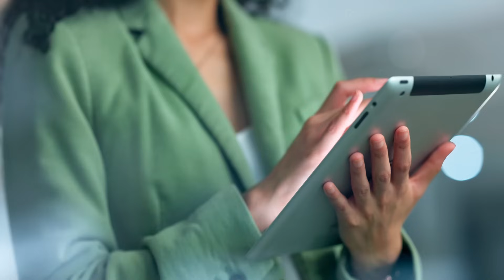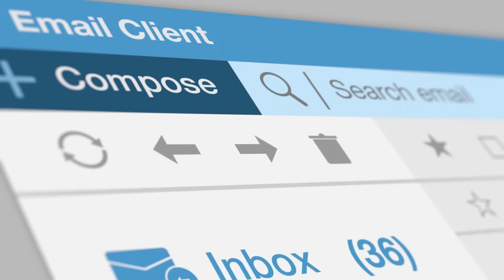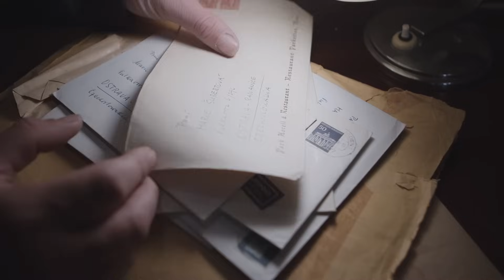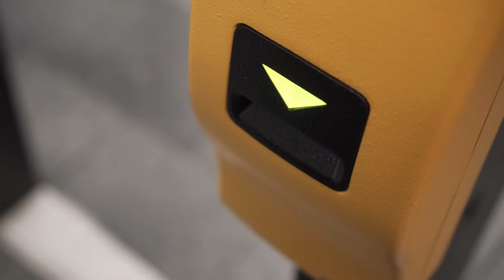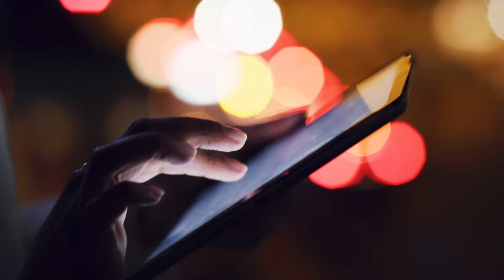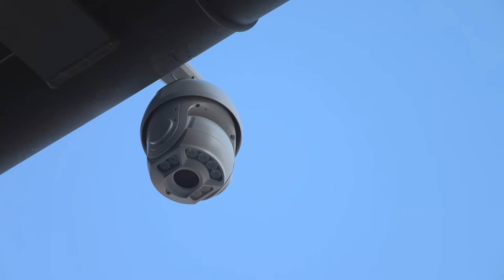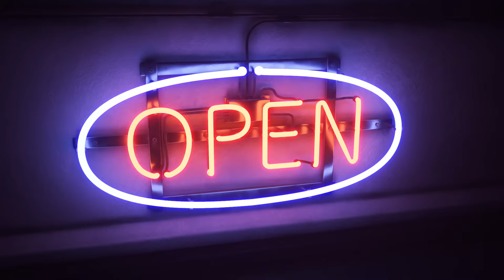L'HORREUR ne FAIT que COMMENCER... 19 THREAD HORREUR: Compilation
👦Salut les petits potes, on se retrouve pour 19 histoires terrifiantes et angoissante au format Compilation de Thread Horreur, j'espère que vous aller trouver ça flippant.

L'HORREUR ne FAIT que COMMENCER... 19 THREAD HORREUR

00:00 THREAD 1
20:29 THREAD 2
28:29 THREAD 3
36:24 THREAD 4
44:19 THREAD 5
50:52 THREAD 6
59:01 THREAD 7
01:03:47 THREAD 8
01:11:32 THREAD 9
01:14:55 THREAD 10
01:18:32 THREAD 11
01:24:02 THREAD 12
01:28:00 THREAD 13
01:31:14 THREAD 14
01:38:06 THREAD 15
01:43:07 THREAD 16
01:49:37 THREAD 17
01:52:24 THREAD 18
01:56:31 THREAD 19